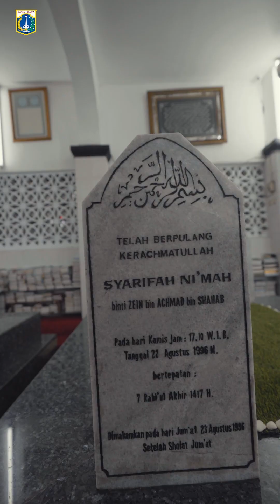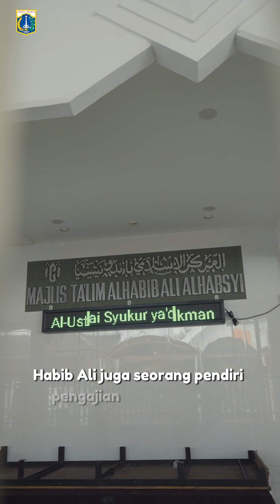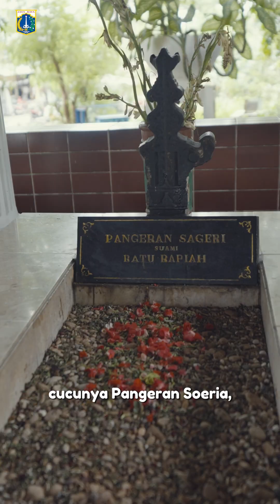Waktunya Ngabuburit sembari Ziarah Makam di Jakarta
Menunggu waktu berbuka sembari ziarah makam? Bisa banget. Selain bertemu orang-orang baru, kegiatan ziarah makam bisa jadi referensi untuk mengenal perjalanan para tokoh penyebar agama Islam.

Seperti makam Habib Ali bin Abdurrahman Al-Habsyi (Jakarta Pusat), Makam Habib Kuncung (Jakarta Selatan) dan Makam Pangeran Jayakarta (Jakarta Timur).

Jadi, kamu tertarik ngabuburit sembari berziarah ke mana nih?

#29/03/2024

Pemilik Video : Diskominfotik Pemprov DKI Jakarta (Bidang Komunikasi Publik dan Informasi Publik) - Seksi Layanan Hubungan Media

cHRN TFQ TRI RDS RND AMN USM- ePSA